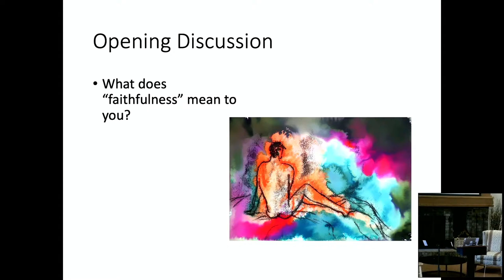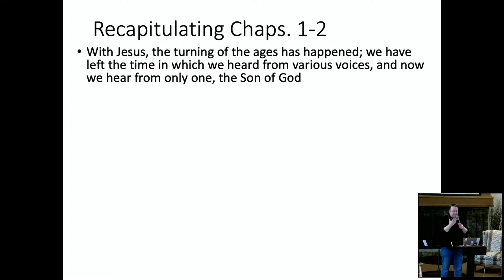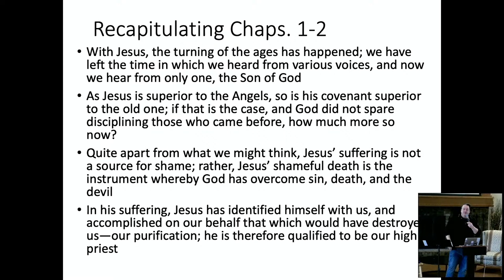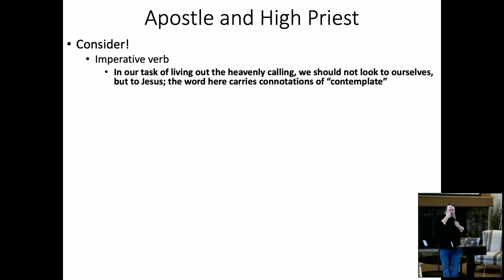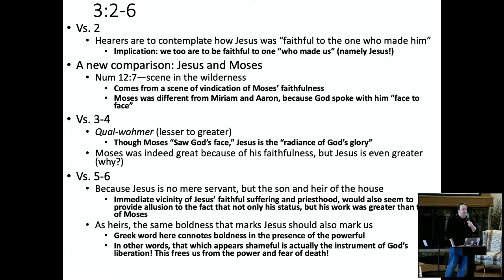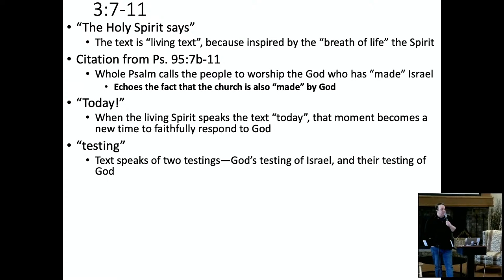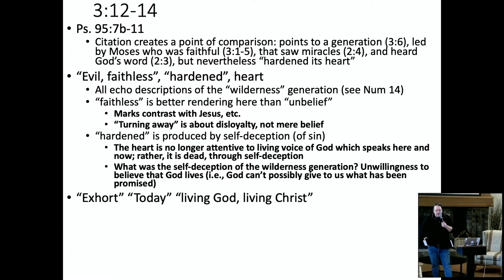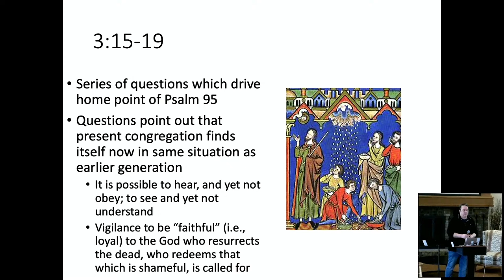MMBS (Hebrews - Session 5)